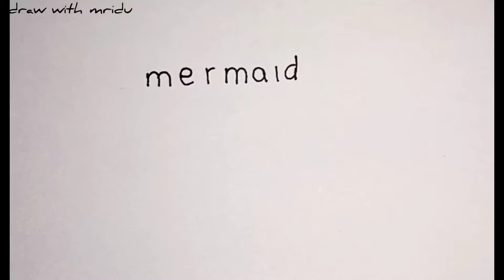How to turn word mermaid into beautiful mermaid | Very easy and simple